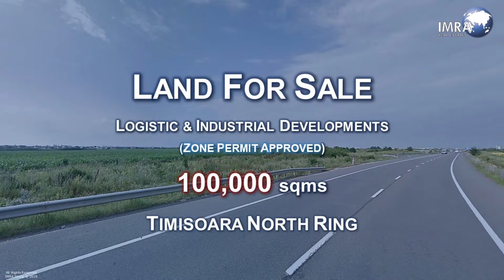Development Land For Sale - 10 HA - Timisoara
We currently offer for sale a property of 10 HA on Timisoara North Ring and Zone Permit already approved for Logistic and/or Industrial Developments..

Road Opening: 310 meters

Ideal For:
- Logistic Development
- Industrial Development
- Mixed Developments

Asking Price: Euro 30 / sqm (Negotiable)

Buyer Commission: 0 %

IMRA Real Estates
Mobile: + 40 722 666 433